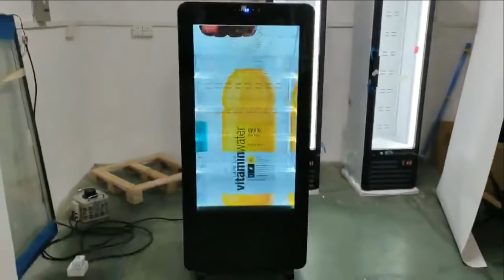Transparent LCD Display Refrigerator for Drinks or Food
Offering an interactive marketing process between the customers and your brand. Drinkers can simply tap on the front door like a smart phone (the touchscreen version) to win special gifts, watch a video, or even play an interactive game while clearly seeing the inside drinks or food.
An outstanding digital advertiser for drink, beer and liquor companies, providing impressive consumption experience.

PROCOOL is looking forward to working with you.